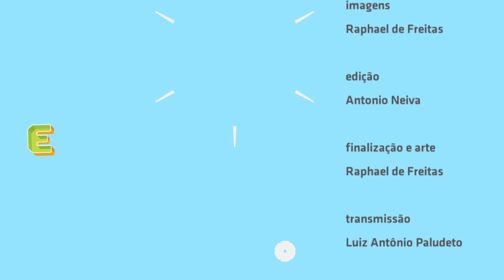"Lunático" - Cachorro Grande no Estúdio Showlivre 2015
Apresentando seu novo trabalho Costa do Marfim, os gaúcho do Cachorro Grande ao vivo no Estúdio Showlivre dia 19 de março de 2015.

Perfil:
Quatro anos depois do lançamento de seu último álbum, Baixo Augusta, a Cachorro Grande está de volta. Situada no coração do continente africano, a Costa do Marfim dá nome ao álbum do grupo e foi o local escolhido para a nova aventura da banda.

Com a experiência de quem acumula 15 anos de estrada e sete álbuns de estúdio, o grupo porto-alegrense formado por Beto Bruno (vocal), Marcelo Gross (guitarra), Rodolfo Krieger (baixo), Pedro Pelotas (teclados) e Gabriel Azambuja (bateria) volta com tudo em 2014 com seu novo disco, que traz uma mistura da revolucionária psicodelia sessentista aliada aos encantos do som inglês importado de Manchester que tomou o mundo de assalto nos anos 90.

Produzido pelo lendário Edu K – líder da banda De Falla e um dos maiores expoentes vanguardistas da música pop brasileira – Costa do Marfim traz a Cachorro Grande fazendo o que faz de melhor: rock’n’roll inventivo e ousado, sem tirar os pés das suas amadas e cultuadas raízes mas com a cabeça viajando pelos quatro cantos do mundo – ou da África.